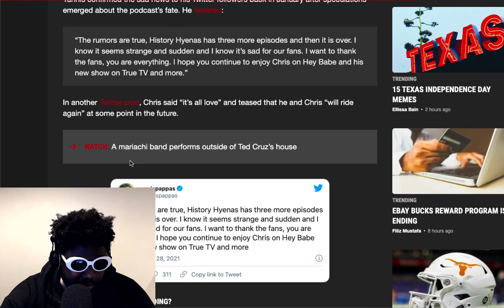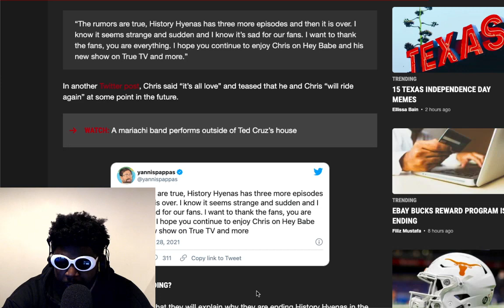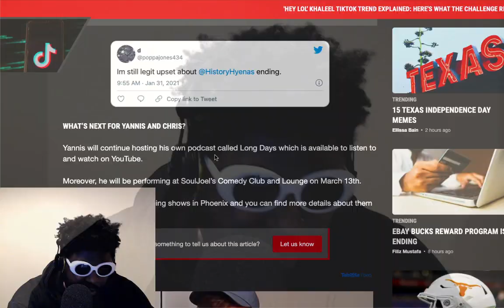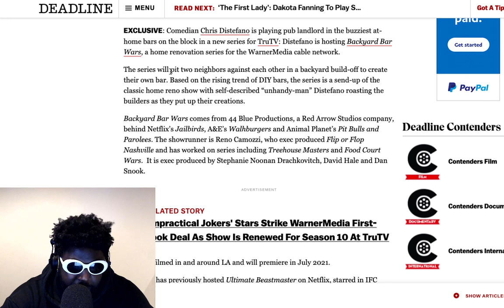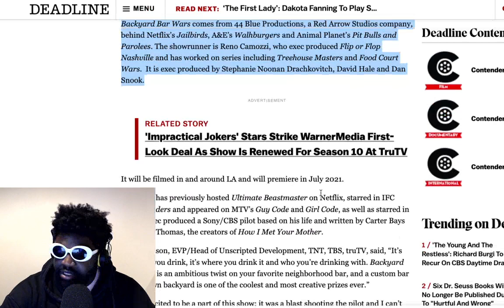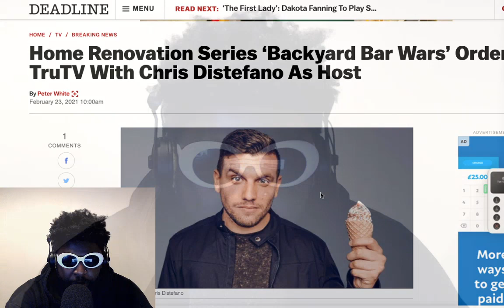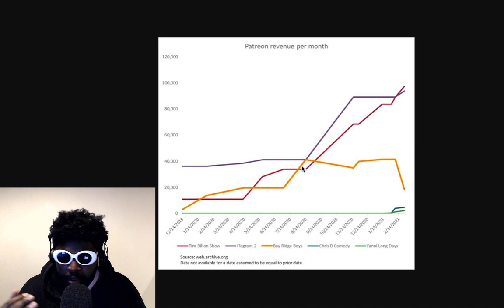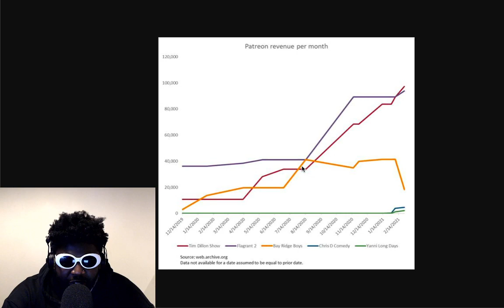Is History Hyenas Over?